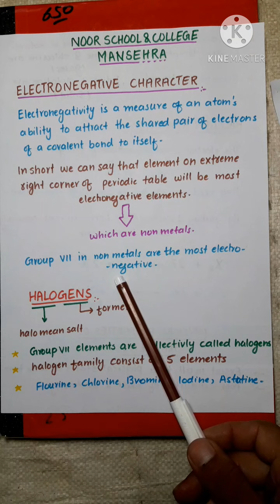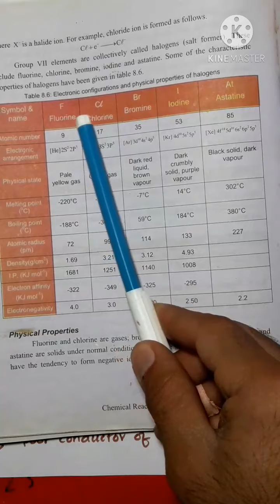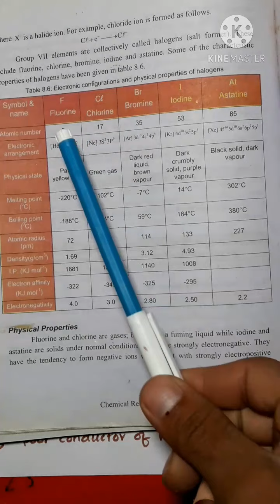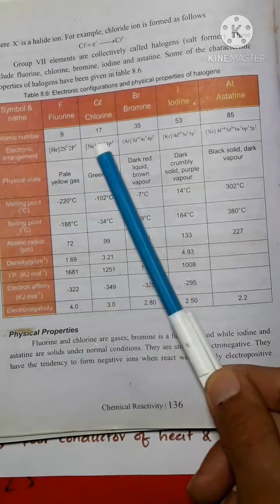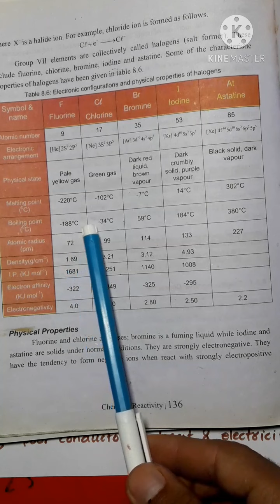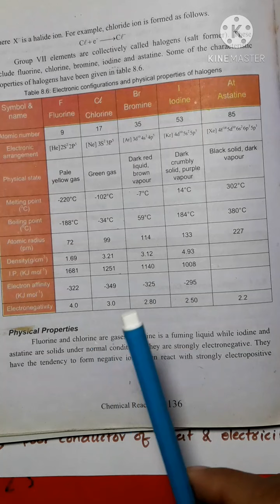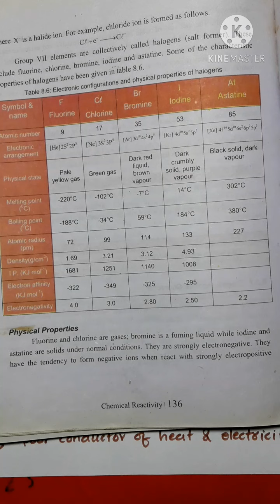Electronegativity || physical properties of halogen.